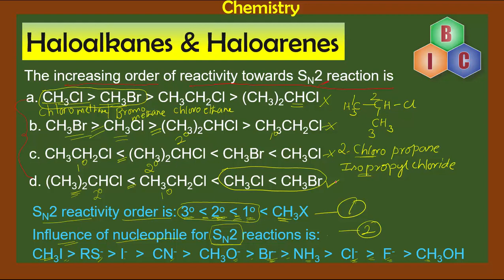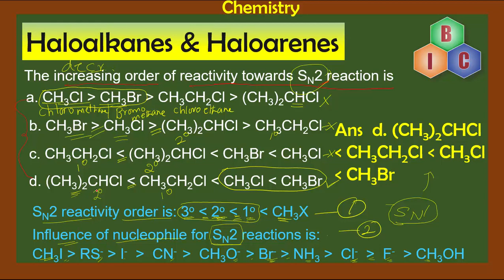K-CET - 2020 -Chemistry - Haloalkanes And Haloarenes (In Kannada) Episode - 04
This video deals in detail about the increasing order of reactivity by SN2 mechanism.
 When secondary alkyl halide, primary alkyl halide, methyl bromide and methyl chloride are given as the compounds, how to select the increasing order of reactivity by SN2 mechanism correctly?
The order of reactivity depends on different aspects like:
i) influence of different nucleophiles as well as
ii) the order of reactivity of different types of alkyl halides has to be considered.
Important point to note  this order reverses for SN1 mechanism.
Students preparing seriously for K-CET 2020 should definitely watch this video lesson.